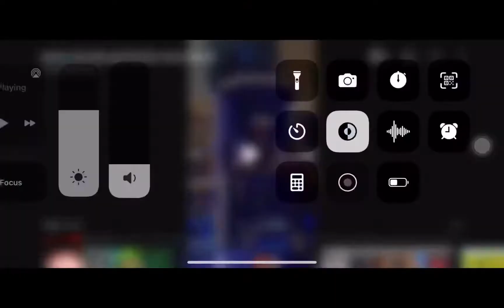Don’t Look In The Description